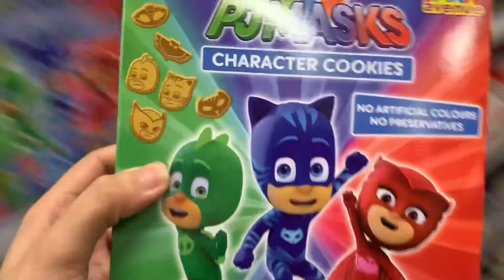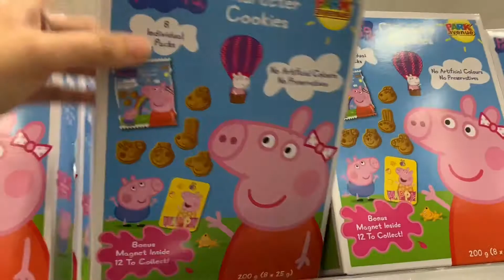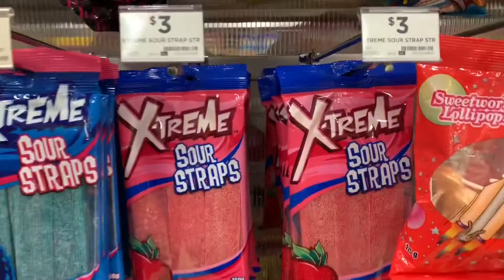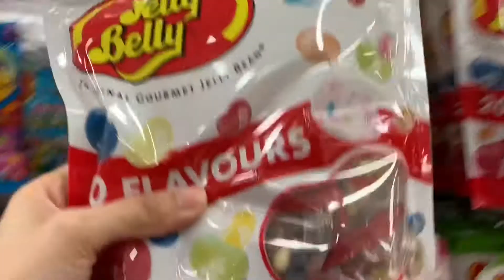Lots of Candies with Five Little Monkeys Jumping on the Bed Sing Along Nursery Rhymes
PJ mask, Peppa Pig, Paw Patrol, M&M, Cadbury, Skittles, Nerds, smarties, Starbust, Whittakers, kitkat, jelly belly, barbie and lots of candies and chocolates.